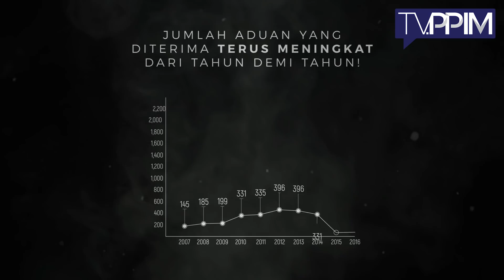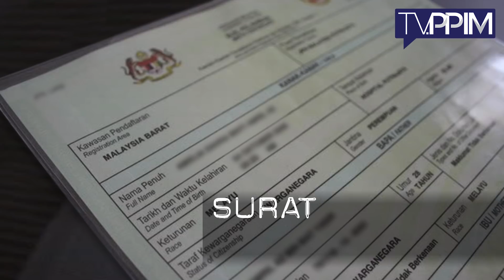"You Tangkap Sama I, 2 Jam Confirm I Keluar Punya" - Ahlong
Saksikan Kezaliman Ahlong terhadap Mangsanya!

PPIM melalui Unit Banteras Ceti Haram telah menyelesaikan lebih 10,000 kes Ahlong sejak tahun 2007 yang melibatkan nilai jutaan ringgit. Kejayaan demi kejayaan dicapai sekaligus membantu ribuan mangsa Ahlong serta mereka yang terbabit. Bantuan diberikan tidak mengira Bangsa mahupun Agama.

Jangan takut atau malu melaporkan aduan. PPIM hanya boleh membantu setelah menerima aduan rasmi berserta maklumat Ahlong, tarikh pinjaman serta jumlah yang diterima dan telah dibayar. Pastikan anda buat temu janji bagi mengelakkan sebarang kesulitan.

Bagi Mendapatkan Bantuan, Hubungi:
Unit Banteras Ceti Haram
Persatuan Pengguna Islam Malaysia 70X, Jalan Keramat Hujung Bukit Keramat. 54000 Kuala Lumpur�

Layari ahlong.ppim.org.my bagi melaporkan aduan & menetapkan temujanji.

Sebarkan agar maklumat ini sampai kepada mereka yang memerlukan.